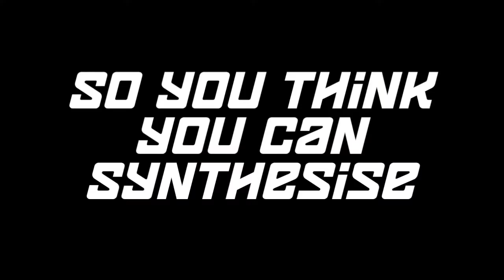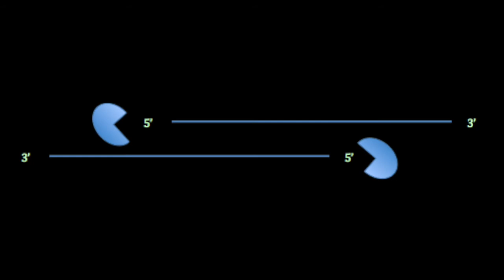'So You Think You Can Synthesise' - Episode 1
The Macquarie_Australia iGEM Team uses the popular reality format to inform and engage  the public with our project The Solar Synthesisers.

Our Project aims to use synthetic biology to engineer photosynthesise in E.coli such that it produces hydrogen gas.

In episode one,  5 synthetic biologists have to come up with a clever description of our project as well as a name for our team
Will one break under the pressure?

Your VOTES  decided who has won!
It's funny, awkward and very entertaining, have a look and tell us what you think and comments below :)